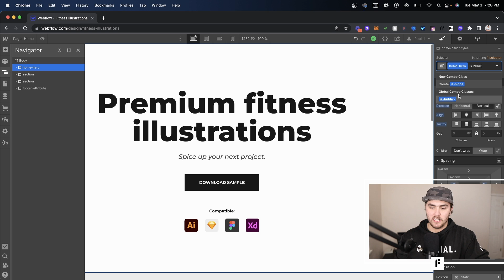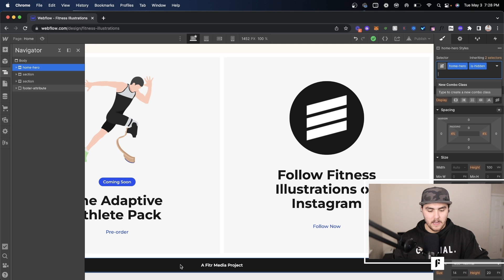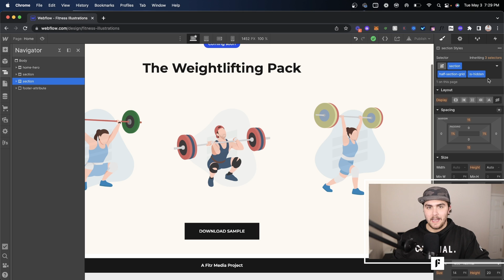How to hide a section in Webflow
Learn two ways to hide a section on your Webflow website! You'll learn a simple, easy way and then a more powerful method that Webflow developers love to use.

Is your Webflow site 90% done and you just need some help, purchase a Webflow consulting session here: